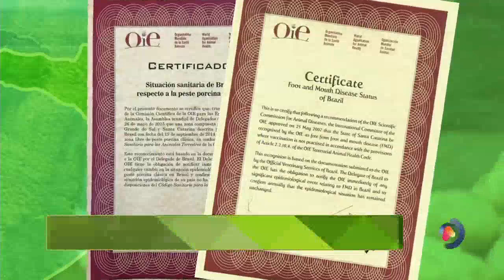SC comemora 15 anos da certificação de área livre de febre aftosa sem vacinação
Nosso estado comemora esse mês 15 anos do reconhecimento internacional de área livre de febre aftosa sem vacinação. O certificado abre as portas do mundo para a carne catarinense, já que os países exigem esse status para importarem proteína animal. Saiba agora, como Santa Catarina conquistou a certificação, o que ela representa e os desafios para manter o território catarinense livre de doenças.